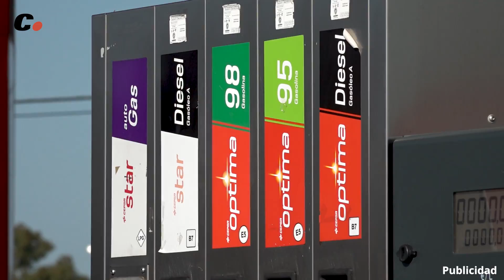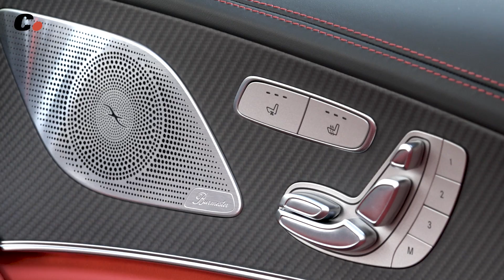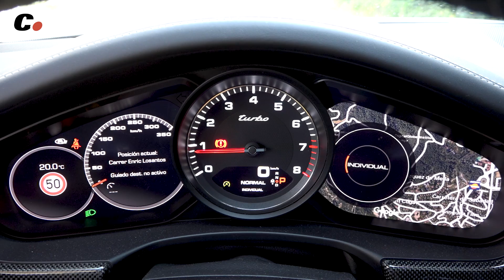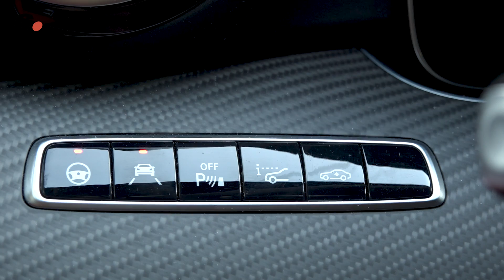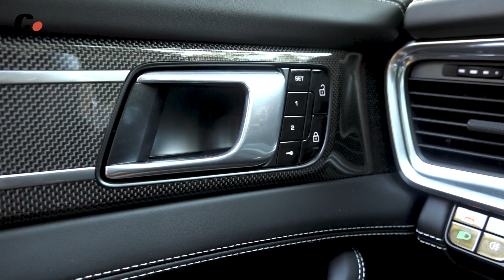Porsche Panamera Sport Turismo vs Mercedes-AMG GT 63 4p | Prueba / Review en español | coches.net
El Porsche Panamera y el Mercedes AMG GT 4p. son los dos coches más deportivos de este segmento. Mercedes vende también el CLS 53 4 Matic pero no es lo mismo. Pierde la quinta puerta y se queda en 435 CV. Si nos vamos a más de 500, Audi no tiene un S7 de este tipo (el más potente tiene 349 CV y es … diésel) aunque lo tendrá pronto, seguramente con el motor del nuevo Audi S8 y BMW acaba de presentar el Serie 8 Gran Coupé  del que habrá una versión M8, no disponible todavía.

Así pues, el Panamera Turbo de 550 CV y el AMG GT 4p. de 585 en su versión base y de 640 en la versión S, que es la que hemos probado, son lo más de lo más. No hay que olvidar, por cierto, que dentro de la gama Panamera hay una versión Turbo S E-Hybrid con 680 CV y que, además de esta versión Sport Turismo, que podemos considerar cómo el Panamera “familiar”, existen la variante de carrocería normal y la versión Executive, de batalla larga que se va, ojo, a 5,20 metros.

Presentado por Joan Dalmau (@DalmauParera) y Luis Miguel Reyes (@Luismi_Reyes)